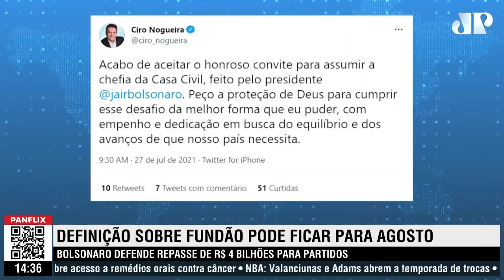Diogo Schelp: 'Ciro Nogueira se mostrou ainda mais necessário a Bolsonaro com episódio Braga Netto'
Diogo Schelp comenta sobre como o episódio da suposta ameaça de Braga Netto às eleições fortaleceu ainda mais a imagem de Ciro Nogueira para Bolsonaro, e analisa a mudança de postura política do senador.